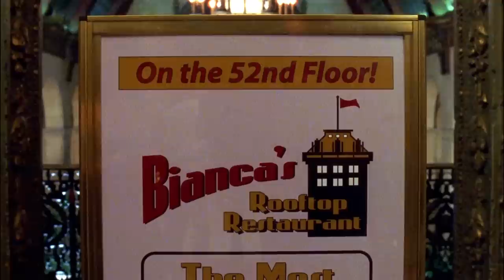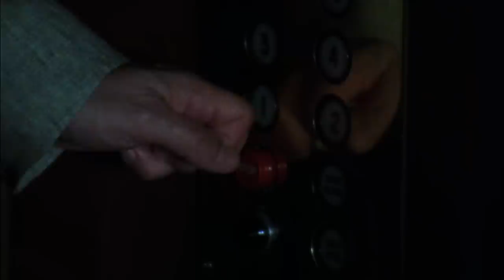Monk Goes On a Date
Monk goes on a date for the first time since Trudy's death but, to his surprise, Michelle, unaware of his fear of elevators,  has made a reservation at a rooftop restaurant.

From Season 3 Episode 3 'Mr. Monk & the Blackout' - After a deadly bomb blast at a power plant, Monk tries to shed light on why blackouts are leaving San Francisco in darkness.